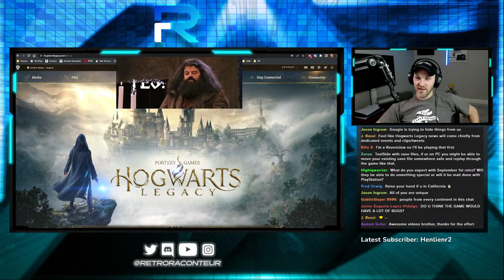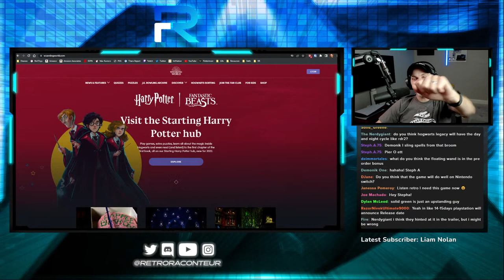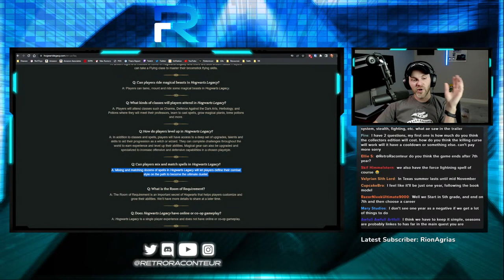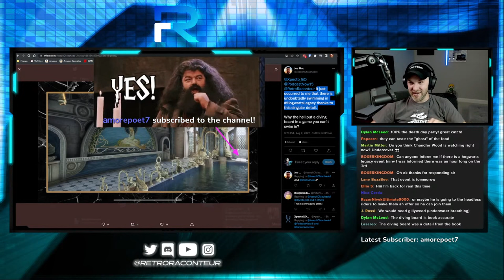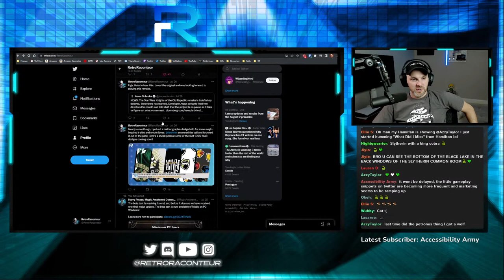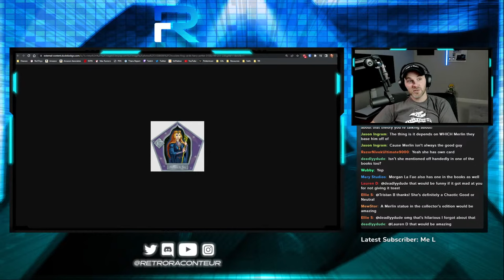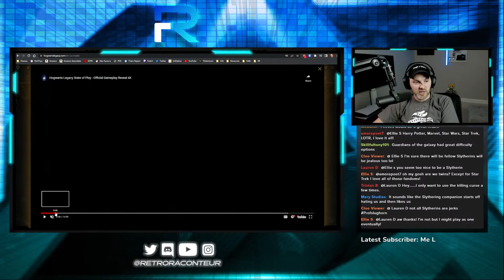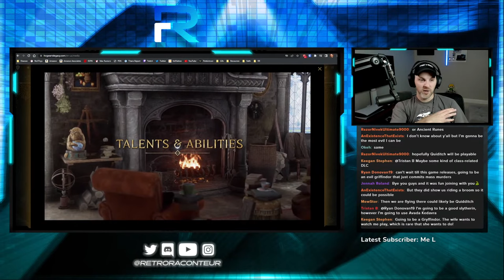RetroRaconteur LIVE! - Is Hogwarts Legacy Releasing December 6th?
Let's talk Hogwarts Legacy!

Tuesday, August 2nd
8pm ET
AMAZON PROMOTIONS

Try Audible and Get TWO FREE Audiobooks!